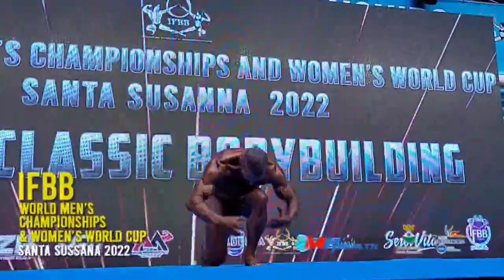2022 IFBB WORLD MEN'S CHAMPIONSHIPS AND WOMEN'S WORLD CUP DAY 1- 4